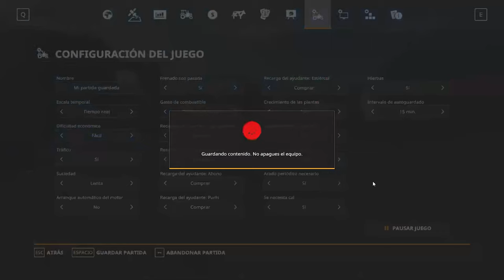Fs19| Mapa Don Diego | Cosechando Arroz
Hola amigos, el día de hoy buscando terrenos para cosechar me encontré uno con un cultivo distinto, ARROZ buen producto, bastante rentable, jamás pensé que cosecharía arroz, Chequen la cosecha.

¡Apóyame dándole like y compartiendo!
¡Gracias!